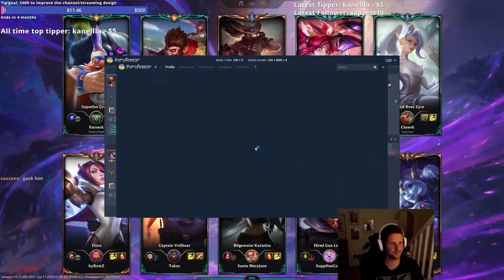Wukong Jungle ranked gameplay vs Volibear